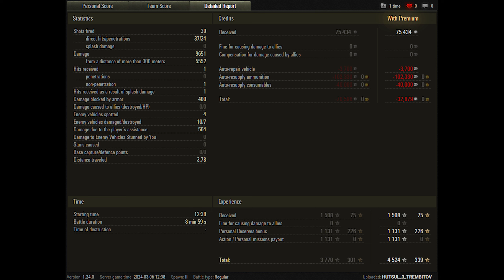World of Tanks TVP T 50/51 - 7 Kills 9,7K Damage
Zekin60fps
Wot replays

17.40

TVP T 50/51 wot,TVP T 50/51 world of tanks,wot TVP T 50/51,world of tanks TVP T 50/51,tvp 50/51 wot,tvp 50/51,TVP T 50/51,replays,world of tanks